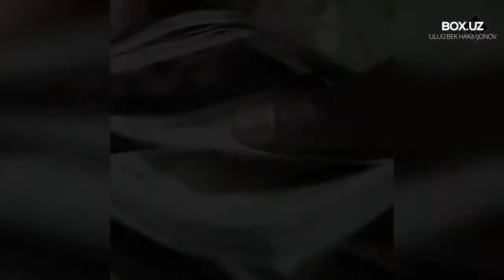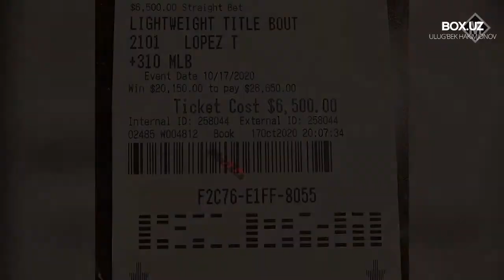Реванш бўладими? Кимга аза, кимга тўй?!